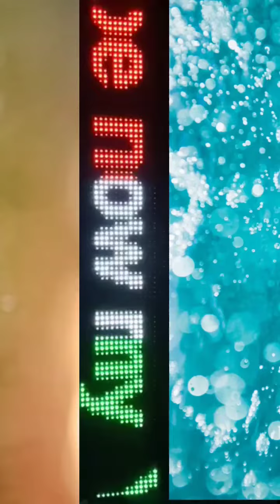Aman bhardwaj !! ज्यादा ठंड मे अपनी पत्नि से बात कर लीजिए आपका खून खौलने लगेगा comedy video 2022